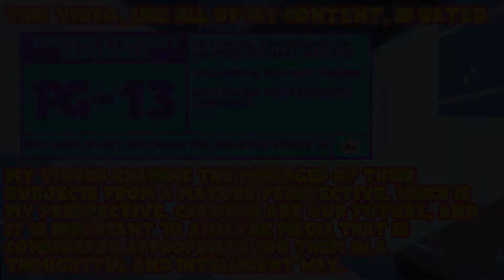A Hiro's Journey: Pokemon Isle of Armor - Tower Challenge | Episode Six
Kinda wish that'd been more involved, but at least Mustard remains interesting.

Thank You To My Wonderful Patrons:
- Tonia Cristman
- Ian Coyne
- Alberto de la Torre
- DarkMachi
- Zachary Hariton
- Nicoschmiko
- Oliver
- myoubae
- Rebekah Conard
- Moira
- Jordan Ealey
- Vontux
- Mindy Saylors
- Kristina Lee
- Rhian Jones
- Quinn Rosenvold Jacobsen
- William Hernândez
- Megan L
- The Roundtable
- Alex T
- HSL (pho3niks)
- Emily&Tallen Capt
- Nicholas
- Mary-Ann Wyat
- DeviTheHuman
- Joel Wunderly
- Gail Burnette
- Rannil
- Enoninja
- Jacob Lynes
- Kraish
- briwookie
- Petter
- Oceanomega
- Jennah Wood
- Michael Blasdel